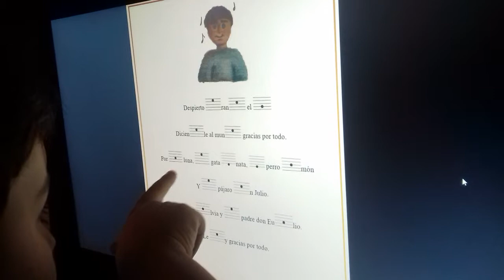Libro Jeroglíficos musicales MMLB 1